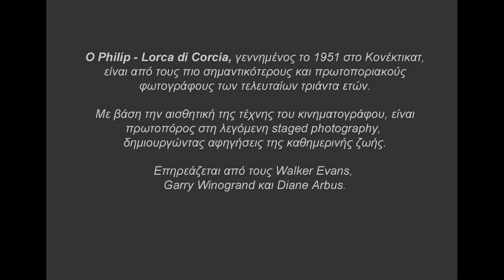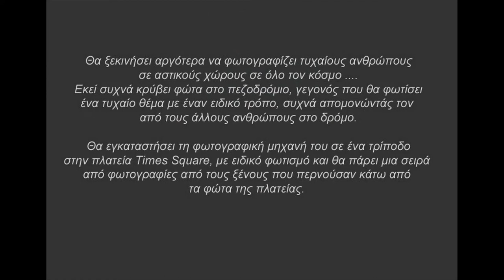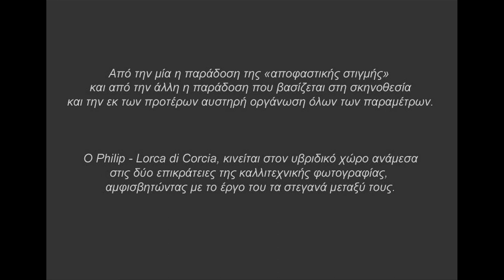Maria Vongli Philip Lorca di Corcia